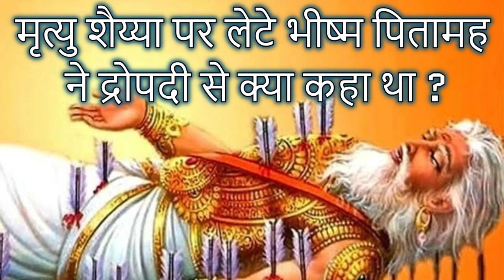मृत्यु शैय्या पर लेटे भीष्म पितामह ने द्रोपदी से क्या कहा था ?